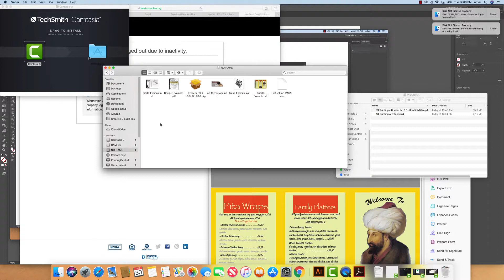Printing a Bifold